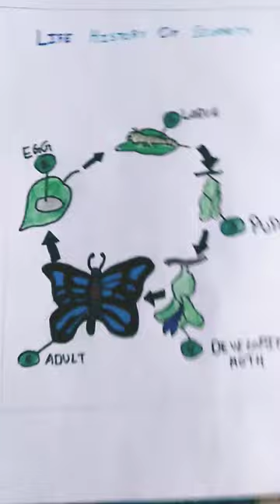Silkworm drawing. LIFE HISTORY OF SILK MOTH.